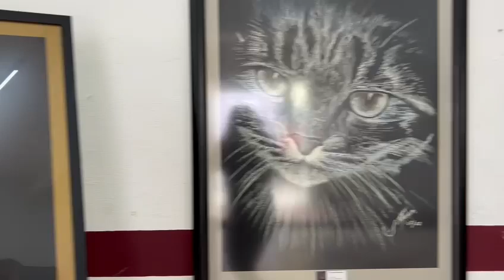Exposición de la artista Mayra Lituania, la belleza femenina cobra vida